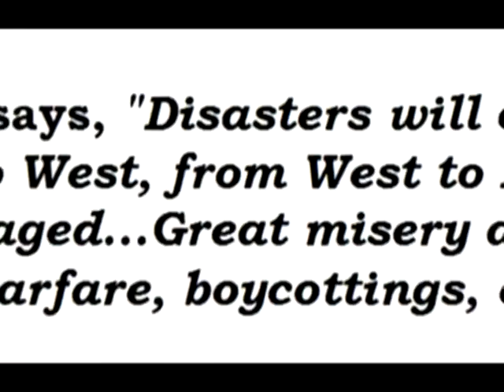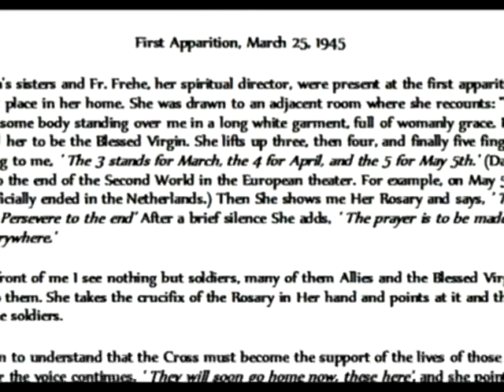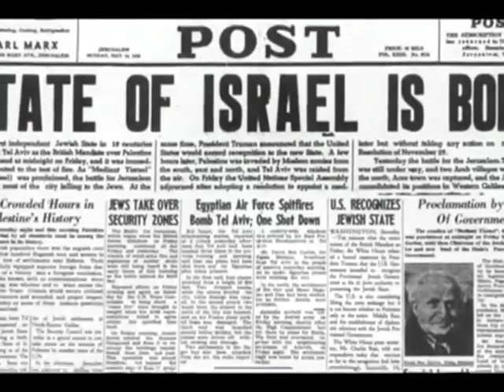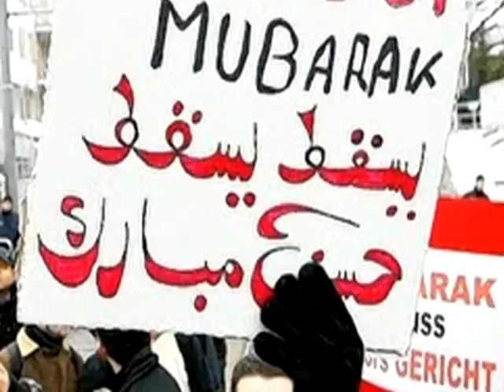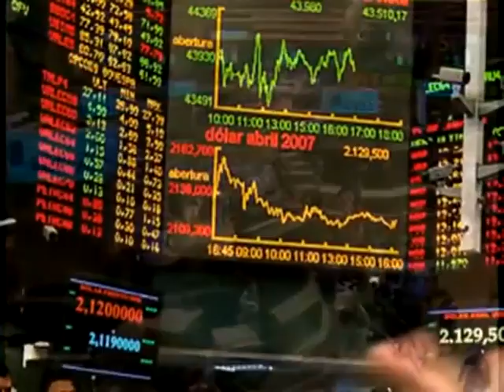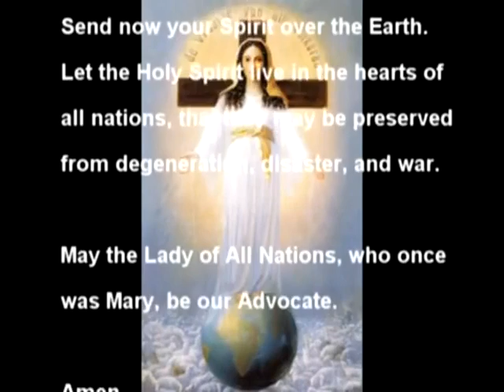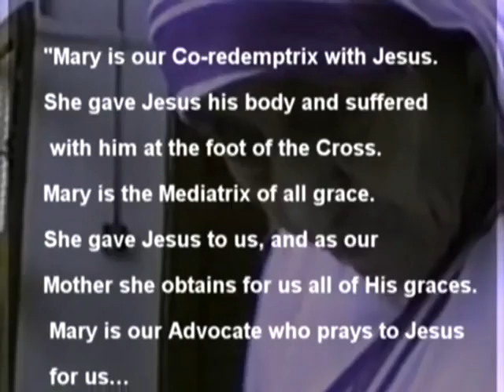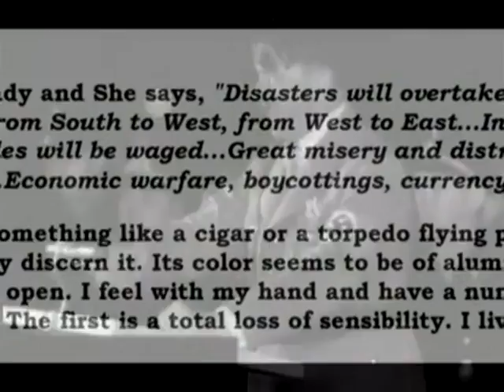Blessed Virgin Mary's Apparitions and Prophecies in Amsterdam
Salve Maria!